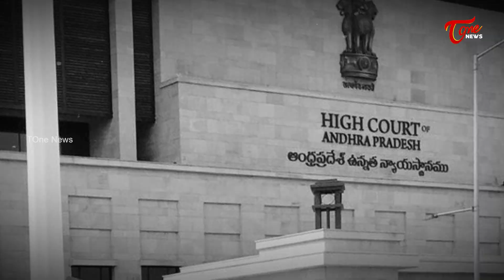లోకేష్ న్యాయ పోరాటం..! | Special Story on Nara Lokesh | Tone News